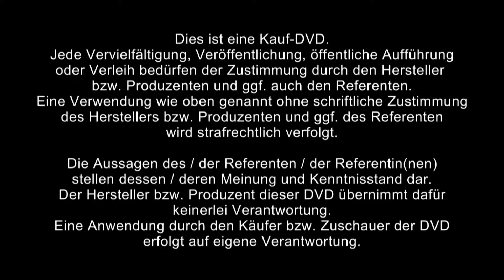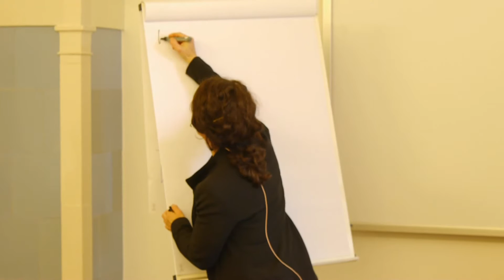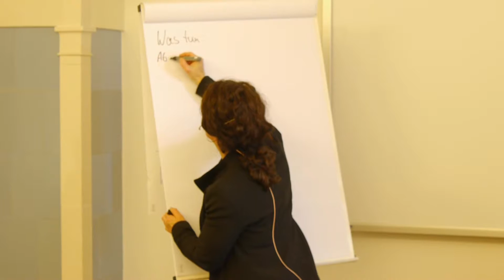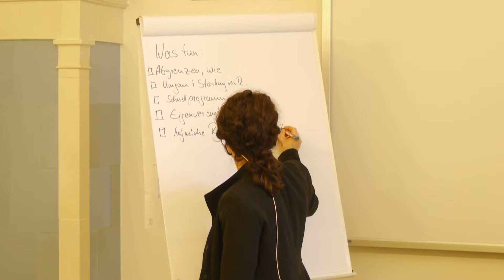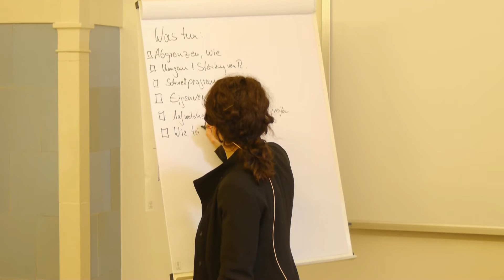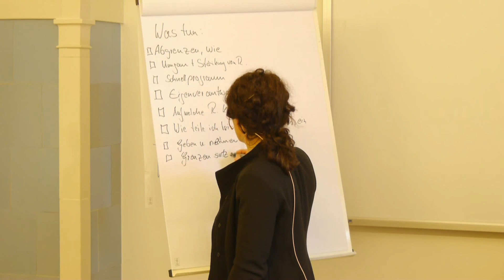1/2: Sabine Hagg: Umgang mit den eigenen (weiblichen) Ressourcen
ℹ️🔎Hier erhälst Du mehr über Ressourcenarbeit

Die kluge Frau pflegt und stärkt sich:

"Ich trage Verantwortung für meine Gesundheit, Talente und Ressourcen.  Sie sind mein kostbares Gut. Deshalb ist es mir wichtig, diese zu pflegen und mich immer wieder zu stärken. Damit ich kraftvoll als Frau im Leben stehe." So das Moto dieses Workshops, in dem wir der andere Seite des Therapeutinnen-Seins Beachtung schenken.

Inklusive Herstellung einer kleinen Kostbarkeit für die Frau!

Über Sabine Hagg::

Geboren 1966, beschäftigt sich mit Pflanzenkunde, ist Köchin, Erwachsenenbildnerin, Coach und hat Aus-und Weiterbildungen in verschiedenen Ernährungsrichtungen, Qualitätsmanagement und Gesundheitsprävention gemacht. Sie arbeitete als Gastronomin mit eigenem Restaurant, leitete eine Spitalküche mit anthroposophischer Ausrichtung und bildete Köche/DiätköchInnen aus.

Seit 1992 ist sie als Kursleiterin tätig, unter anderem für das "forum für zeitgemässe ernährung". Schwerpunkt ihrer Arbeit ist die Umsetzung von theoretischen Erkenntnissen in die Praxis. Derzeitige ist sie tätig in den Bereichen Qualitätskontrollen und Produktentwicklung. Sie ist Autorin und hat eine eigene Praxis für Coaching und Beratung.